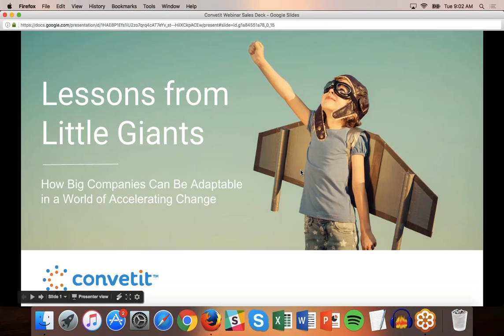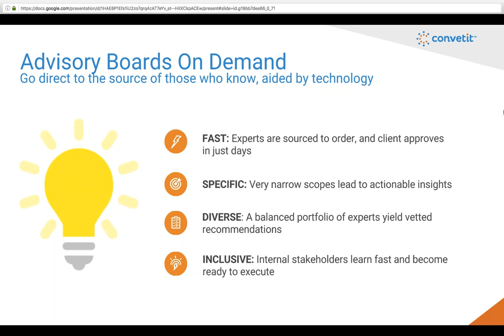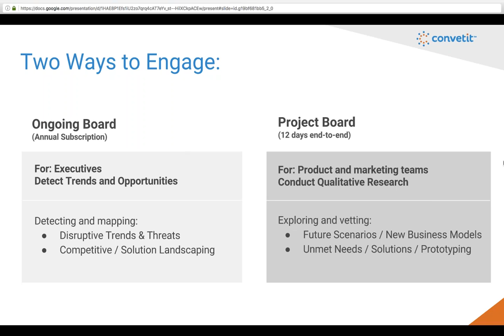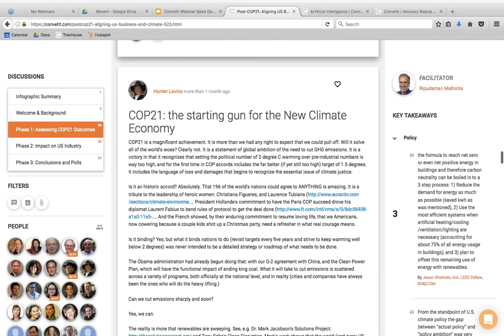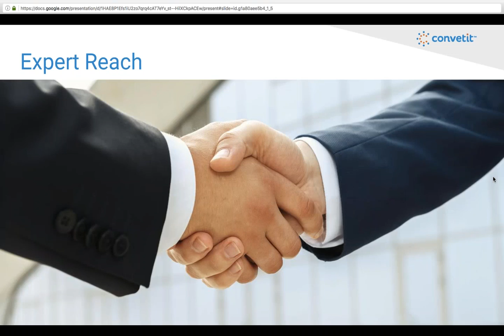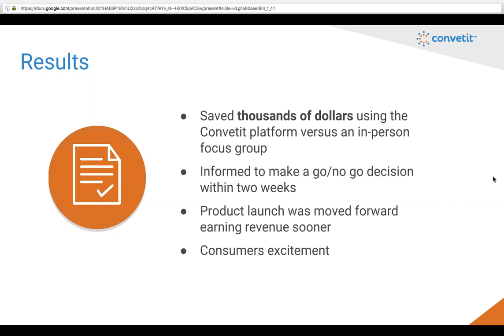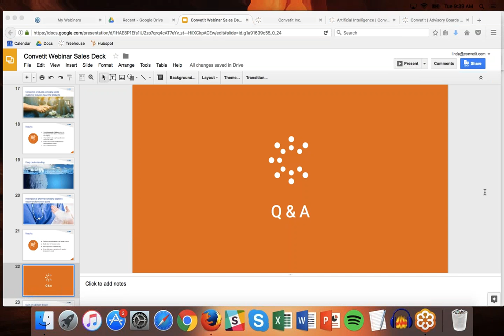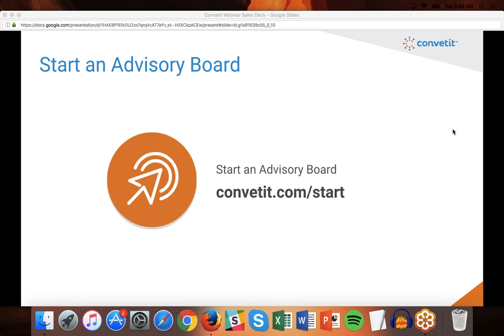Lessons from Little Giants [Webinar]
Startups are known for being nimble and scrappy. They are close to their customer and know their wants, needs, and buying behavior. They have many strengths that large companies try to emulate, but how do you learn from the strengths of these little giants and still embrace the competitive advantage of a large corporation? In this webinar, we’ll hear from Maureen Kanwischer, President of Momentum Business Consulting, about her experience with companies large and small. Tom O’Malley, CEO and Founder of Convetit, will talk about what it takes to stay close to your target buyers. He’ll give the latest view of Convetit’s innovation platform and how to start your own virtual Advisory Board.